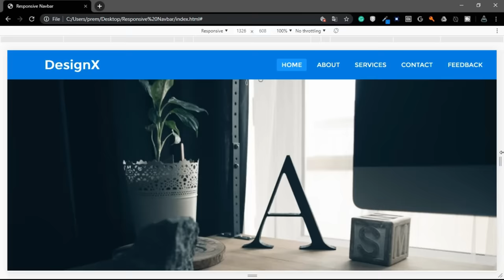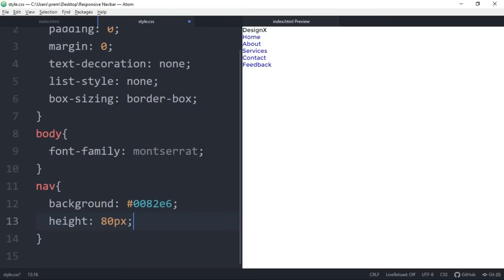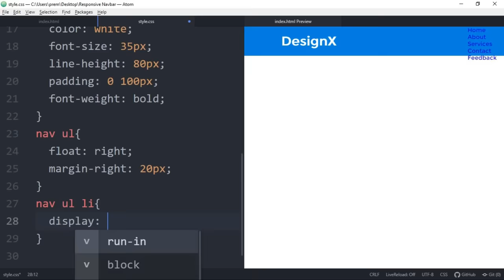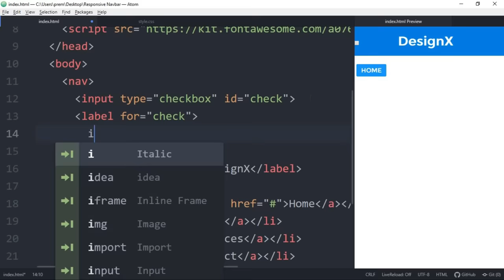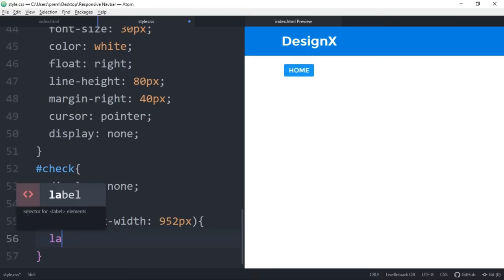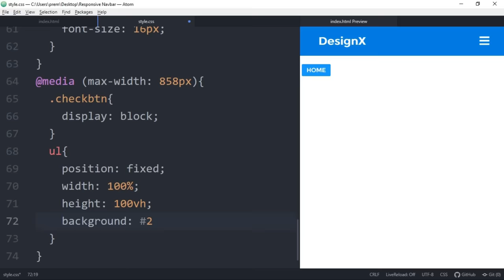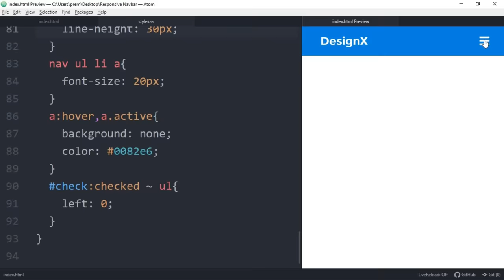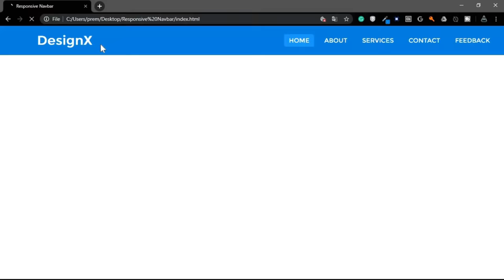How to Create Responsive Navigation Bar using HTML and CSS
In this video, I have shown you how to create a responsive navigation bar using html and css only

Music used in this video - Cryptic Sorrow